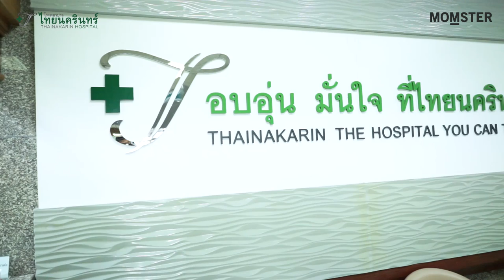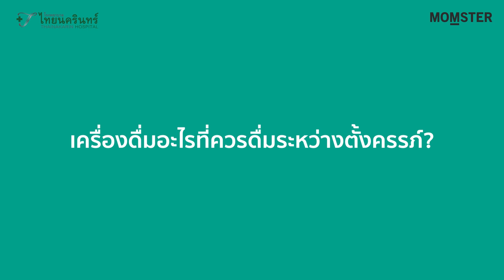คำถามคาใจ แม่ตั้งครรภ์ | Momster คุยกับคุณหมอ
และอีกหลายคำถามคาใจ
คลิปนี้มีคำตอบจากคุณหมอมาฝากแล้วค่ะ

ขอบคุณ พญ. มาริสา ทศมาศวรกุล สูตินรีแพทย์
โรงพยาบาล ไทยนครินทร์
ลงทะเบียนปรึกษาสูติแพทย์ รพ.ไทยนครินทร์
สำหรับ 20 ท่านแรก (ไม่เสียค่าใช้จ่าย)